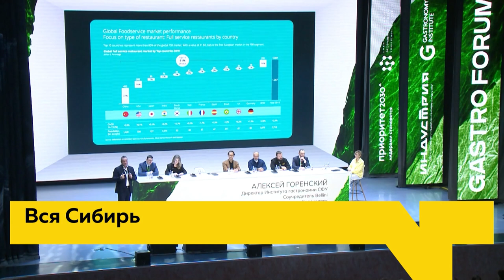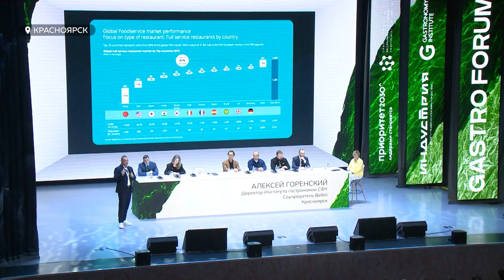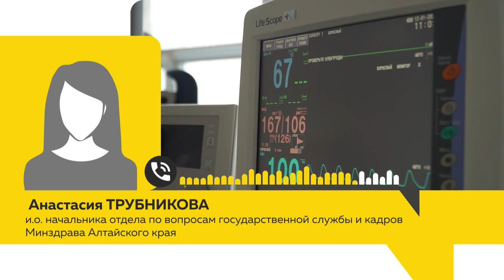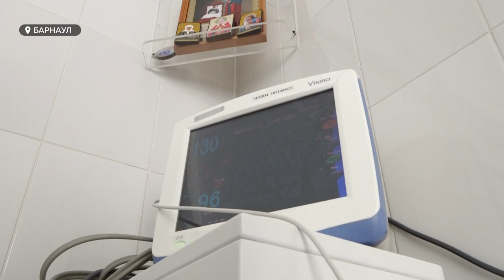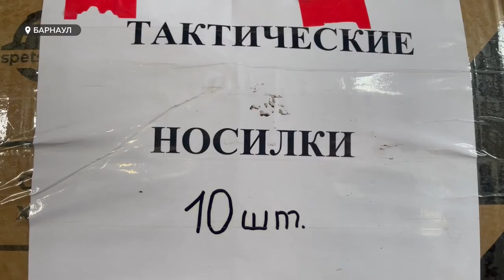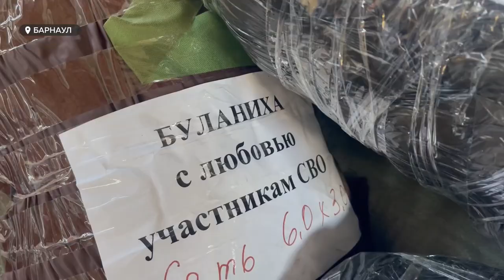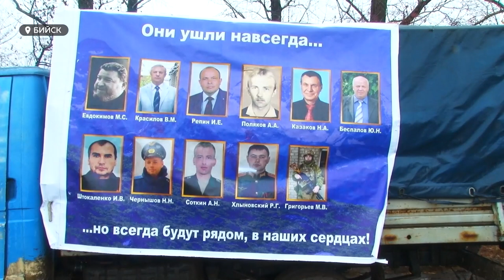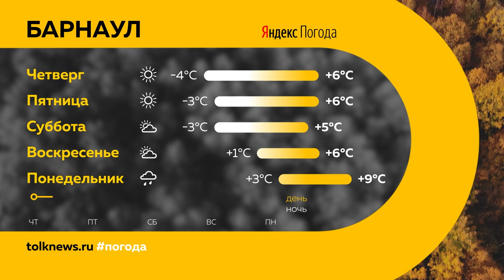День с Толком 16.10.2024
Смотрите в выпуске:

00:00 Анонс
00:44 Два рейса из Москвы не могли совершить посадку в Барнауле
01:19 Подготовка к зиме
01:49 Развитие регионов Сибири
05:03 Алтайский институт развития медицинского образования появится в крае
06:29 Профориентационная экскурсия
09:55 Пожар в лицеи №101 и Рубцовске
11:12 Фура с гуманитарной помощью
13:19 Выступление коллектива Донбасса
15:04 В Алтайском крае попробуют остановить утечку перспективных спортсменов
15:43 Мотофестиваль в Бийске
18:13 Погода